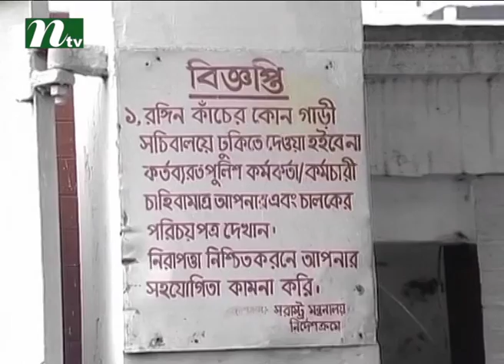War criminals to lose plot minister | News & Current Affairs